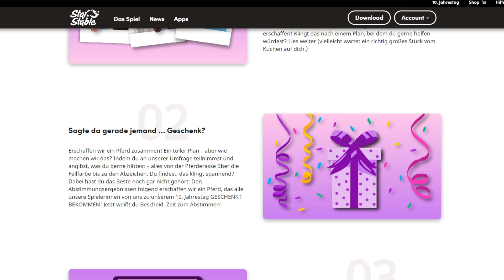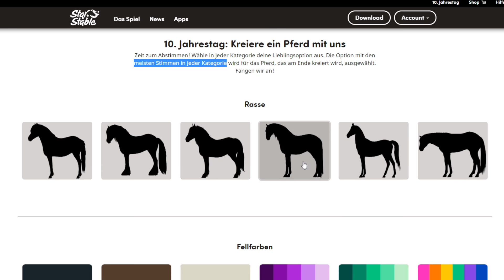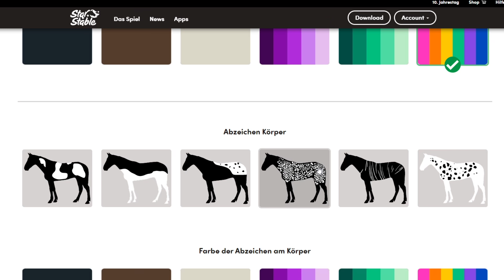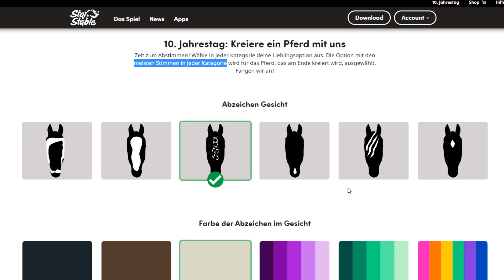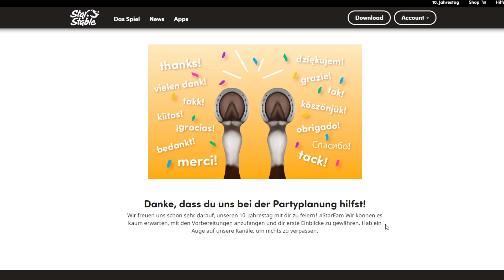GRATIS PFERD! 🐴 GESCHENKTES PFERD zum 10. GEBURTSTAG | Star Stable [SSO]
Star Stable Video über das GESCHENKTES PFERD zum 10. GEBURTSTAG in in StarStable [SSO]